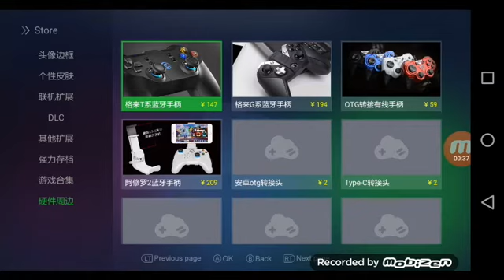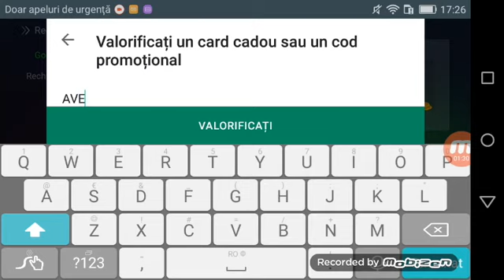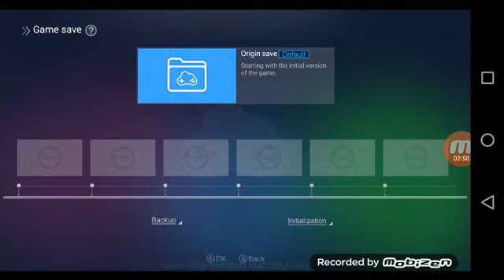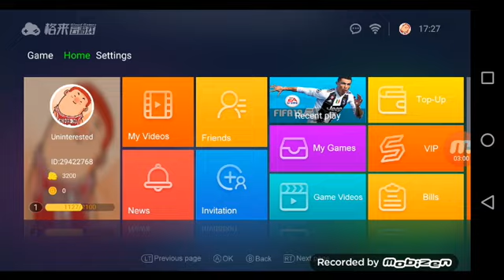Gloud Games Mod Android